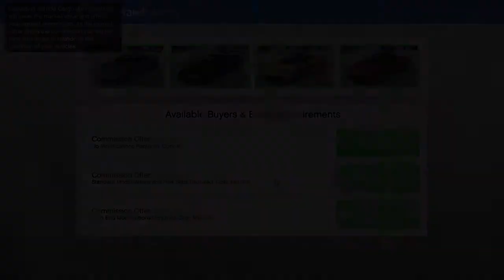Cars randomly exploding during a car sale